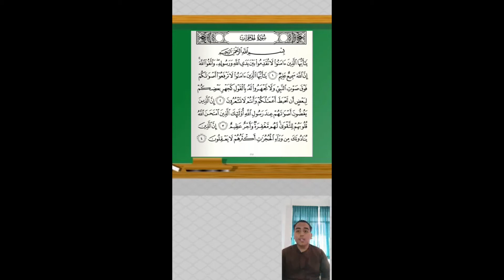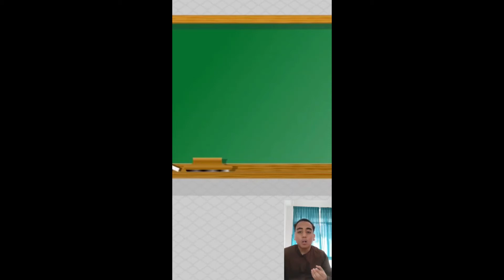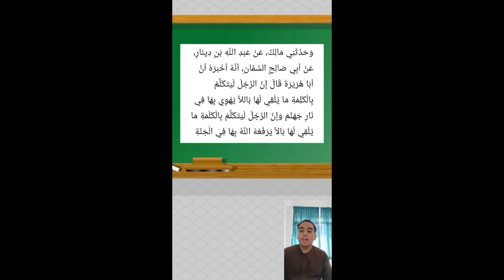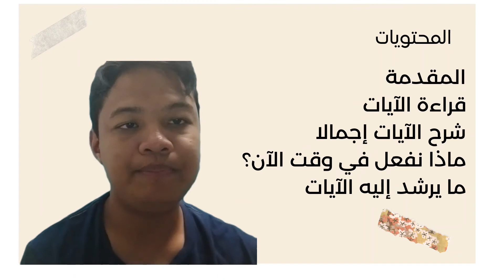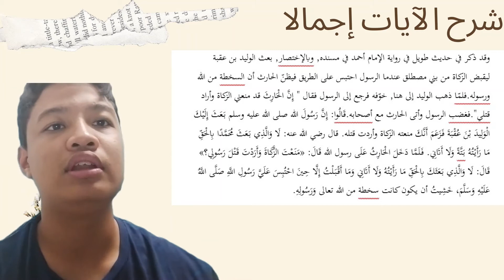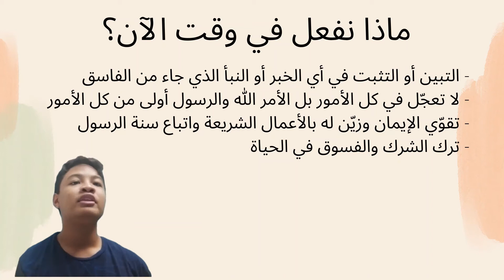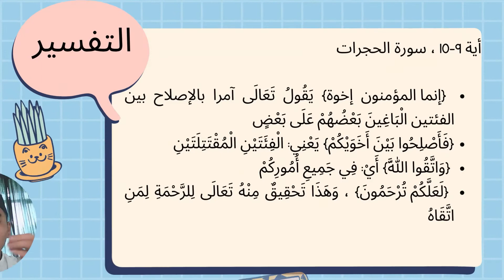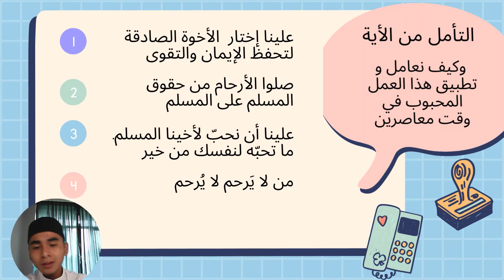التقديم - سورة الحجرات آيات 1-11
هناك أعضاء المجموعة:
1 .عارف حفيظ الدين بن ذواليدين )210914 )
2 .عرش كرمي بن صالح الدين )210905 )
3 .فوزان ارحامي بن فارض زهري )211356 )
4 .فاهيم فواز بن لطفي أمان )211194 )
5 .أحمد فارس بن أمحد زيلاني )210248

شاهد هذا الفيديو!